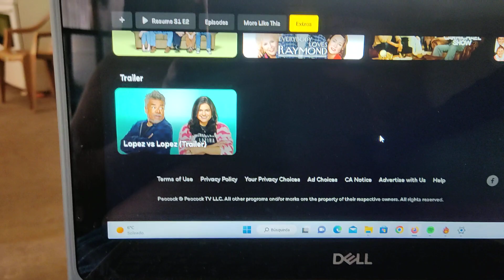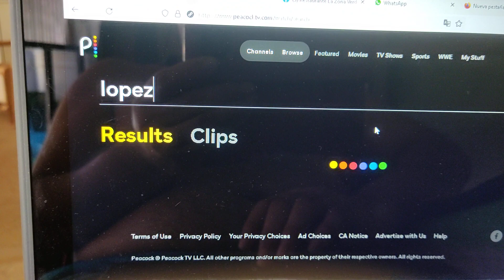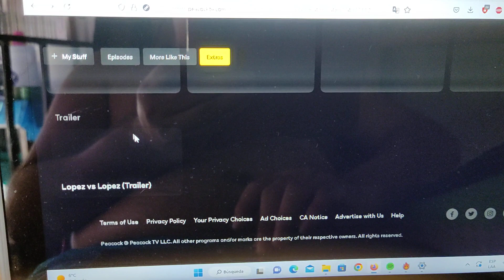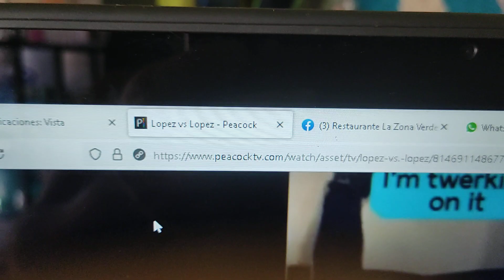Similar Shows to that 70 show